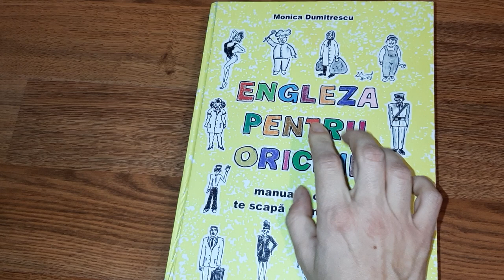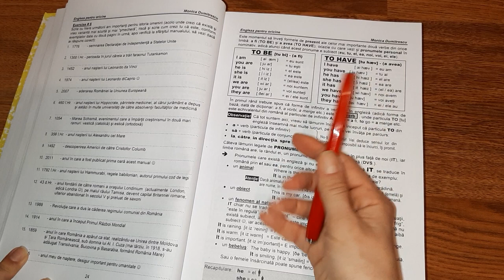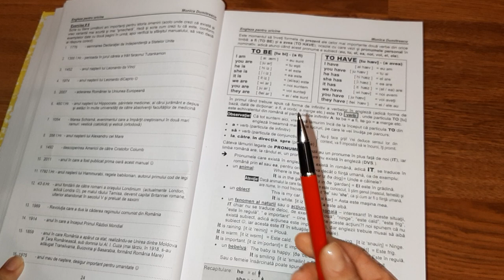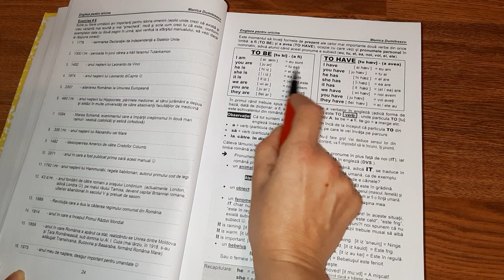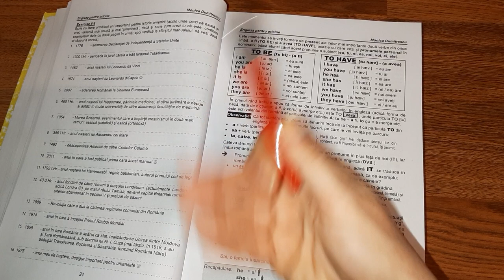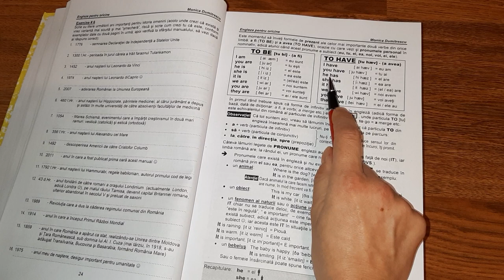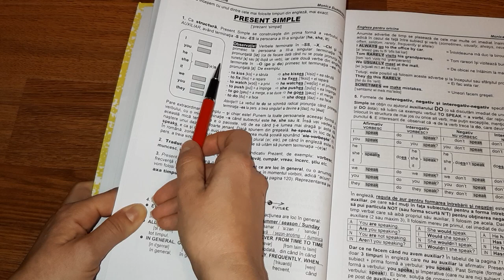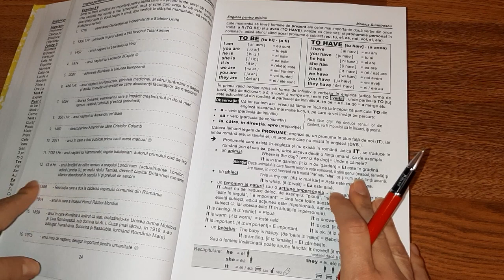Lecţia # 015 - Două verbe cu care nu mori de foame: TO BE și TO HAVE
Într-adevăr, dacă ştii bine aceste două verbe, supravieţuieşti în engleză. Dar “bine” înseamnă să-ţi vină repede la gură toate formele corecte, la toate persoanele, să ştii să pui întrebări şi să negi, nu să faci: ”ăăă…” până îţi aduci aminte cum se spune “ea are”, ci să ţâşnească din gură traducerea corectă şi bine pronunţată: “she has”. Nu te speria: lecţia începe cu câteva propoziţii pe care ţi le spun în engleză, ca să fac figuri cu accentul meu şi să te provoc, să vedem dacă înţelegi în linii mari ce zic. Şi cred că înţelegi!

Vei găsi în lecţie şi cateva chestii lămuritoare despre pronume (eu, tu, el, ea etc.), asemănarea dintre YOU = tu şi YOU = voi. Apoi trecem la învăţarea efectivă a celor două verbe de bază în orice limbă: A FI și A AVEA, la formele lor de afirmativ prezent din engleză. Învaţă-le la perfecţie, repetă-le până simţi ca te ia cu leşin, apoi ia-ţi pulsul, tensiunea şi dacă eşti ok, continuă să le repeţi până ajungi să le zici şi noaptea în vis!

Înainte să te apuci serios de învăţat engleză cu ajutorul manualului “Engleza pentru oricine” 📒 şi acestor lecţii video 💻, îţi recomand să vizionezi Lecţiile # 090 şi # 091 în care îţi dau câteva sfaturi despre CUM SĂ ÎNVEŢI ENGLEZĂ. Apoi recomandarea mea este să urmăreşti lecţiile video în ordinea materiei din carte 📒, conform Cuprinsului, pe care îl găseşti aici

TikTok: Engleza pentru oricine 📒 (@engleza.pentru.oricine) | TikTok

Comenzi manual “Engleza Pentru Oricine” 📒 şi "Business English Pentru Oricine" 📗

Dacă ți-a plăcut lecția, fă-le o surpriză 🎁 prietenilor tăi și distribuie acest material.